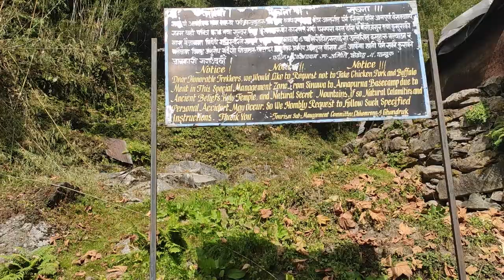Lower Sinhuwa to Deurali Trek Day 2 ABC Trek Part 4